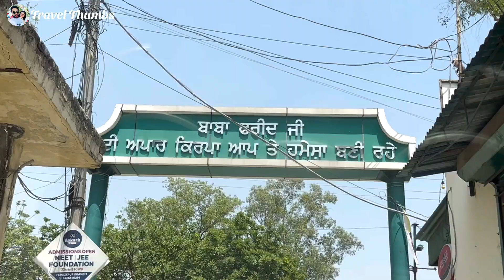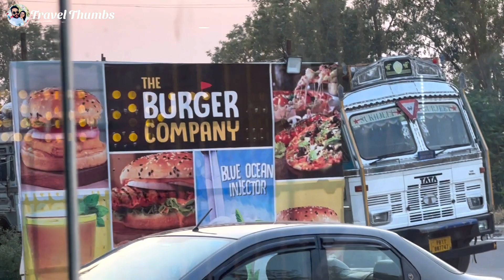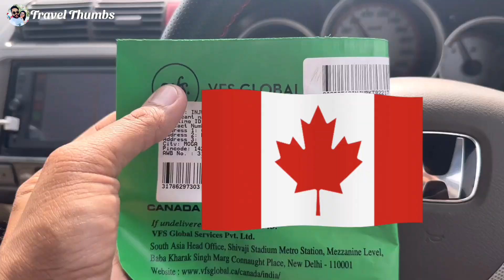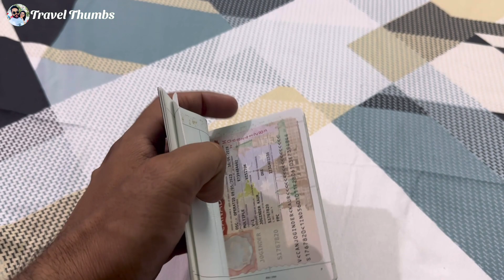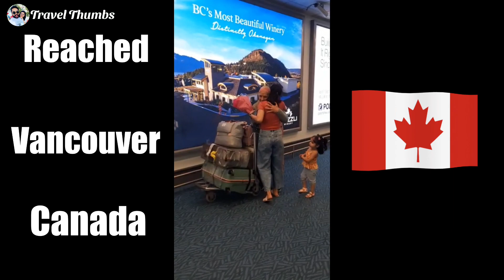ਮੰਮੀ ਜੀ ਪਹੁੰਚੇ ਕਨੇਡਾ 🇨🇦 | Final Mom Reached Canada 🇨🇦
indian to canada
Reached Canada
by Air india Airline Direct Flight